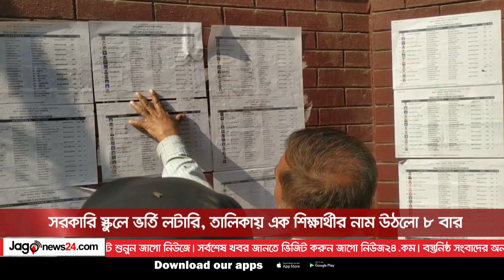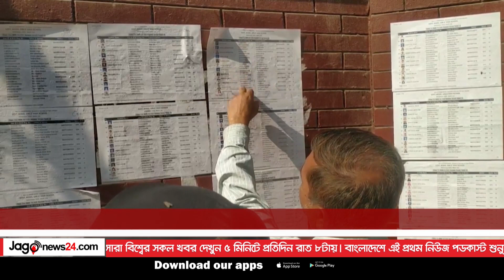সরকারি স্কুলে ভর্তি লটারি, তালিকায় এক শিক্ষার্থীর নাম উঠলো ৮ বার || Jago News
সরকারি স্কুলে ভর্তি লটারি, তালিকায় এক শিক্ষার্থীর নাম উঠলো ৮ বার